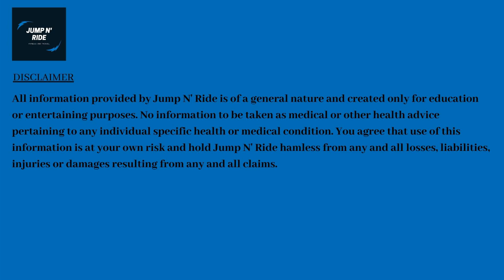Standing Stretching Exercises Before/After Any Workout Program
Here you can watch and learn how to do STRETCHING EXERCISES before/after any exercise program like weight training, jogging, yoga etc.
Please don't stretch more than 3 seconds not to affect your muscular endurance.
 This is the most suitable for any age group because it's very EASY and SIMPLE.
But please consult your doctor or physician before hitting the exercises.